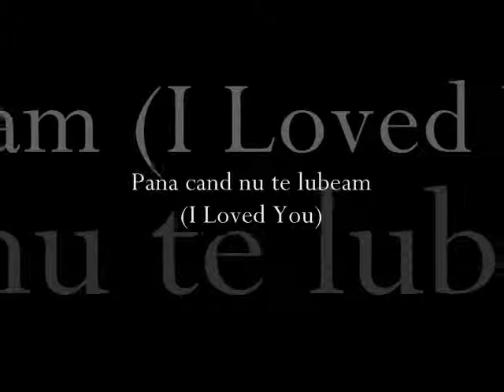Pana cand nu te Iubeam (I Loved You)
Maria Tanase
Maria Tanase, Vol. 3 - Folk Romanian Songs Volume 3 / Recordings 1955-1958

Buylinks

Tracklist

  1. Tulnicul (Alpenhorn) [Song From Maramures and Oas Counties]
Maria Tanase

  2. Uhai, Bade (Hey Lover!) [Shepherd's Song From Sibiu]
Maria Tanase

  3. Mai Gheorghita, Und-te Duci (You Gheorgita, Where To)
Maria Tanase

  4. Pana Cand Nu Te Iubeam (I Loved You)
Maria Tanase

  5. Uite Dealu, Uite Via (There's the Hill, There's the Vineyard) [Girdle Dance From Gorj]
Maria Tanase

  6. Asta Noapte Te Am Visat (Last Night I Dreamt of You) [Song Form Banat]
Maria Tanase, Orchestra Victor Predescu

  7. Valeleu (My, Oh My!)

  8. Asta Iarna Era Iarna (Last Winter It Was a Winter) [Song From Muntenia]

  9. Trei Focuri Arde Pe Lume (Three Fires Is Burning in the World)
Maria Tanase

10. Nichi Achela Nu-i Fichior (He's No Real Man)
Maria Tanase

11. Doina Din maramures (Doina From Maramuresh

12. Lume, Lume (Life, Oh Life)
Maria Tanase

13. Lunca, Lunca (Meadow, Meadow) [Song of the Sub Carpathian Muntenis]
Maria Tanase

14. As Ofta Sa Mi Iasa Focul (I Had Sigh to Free the Fire in Me)
Maria Tanase

15. Paraus, Apa Vioara (Little Stream With Singing Waters) [Dance From Southern Transylvania]
Maria Tanase

16. In Tsigan Avea o Casa (Gipsy Man Who Had a House)

17. Cantec de Leagan (Lullaby)
Maria Tanase

18. Agurida (Sour Grapes)
Maria Tanase, Orchestra Ionel Banu

19. Cat Ii Marmauresul (Large As Maramuresh)
Maria Tanase

20. Frica Mi-e Ca Mor Ca Maine (I Am Frightened of Death)